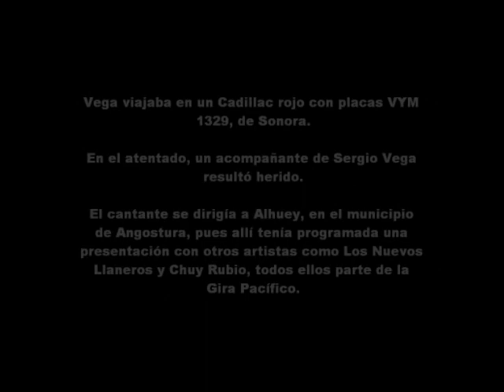DESCANSE EN PAZ SERGIO VEGA (fotos carro)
Varios medios de información reportan a través de sus páginas web la muerte del cantante grupero Sergio Vega "El Shaka" al parecer el intérprete circulaba de norte a sur por la Carretera Internacional México-15, donde se presume fue ejecutado a balazos.

Señalan que el cantante quedó muerto a unos cuantos metros al norte de la Caseta de San Miguel. Vega viajaba en un Cadillac rojo con placas VYM 1329, de Sonora. En el atentado, un acompañante del intérprete resultó herido.

Al parecer Sergio Vega se dirigía a Alhuey, en el municipio de Angostura, pues tendría programada una presentación con otros artistas como Los Nuevos Llaneros y Chuy Rubio, todos ellos parte de la Gira Pacífico. Dicho baile fue suspendido a causa del presunto asesinato del cantante.

En Twitter ya hay varios comentarios de famosos al respecto, Jenni Rivera comentó "El shaka tenía 17 hijos. (Según dijo en una entrevista) gran cantante orgullo Sonorense. Obregón y todo Sonora estará de luto...y mi cuenta de twitter tambien. Jenni Rivera".

Hoy aprox ala 10 pm, refiriéndose que a esa hora probablemente había muerto.